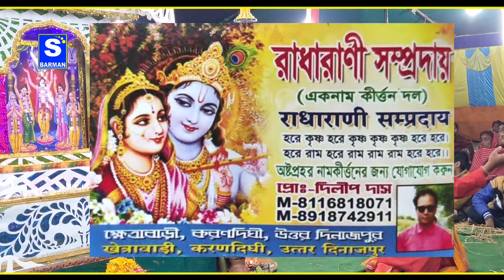OKI O SADHER DOTARA !! ওকি ও সাধের দোতারা !! Radha Rani Sampraday !! হরিনাম কীর্তন !! 2022